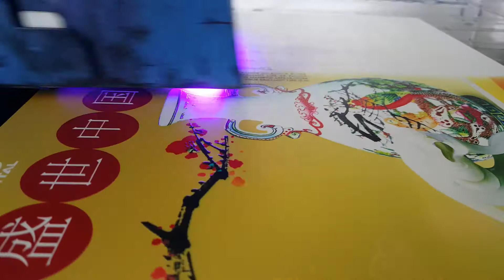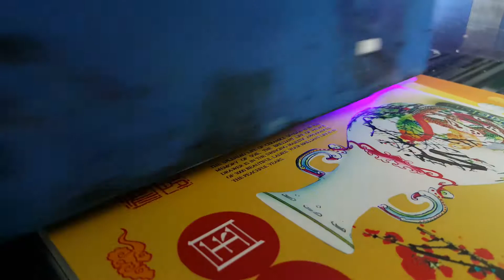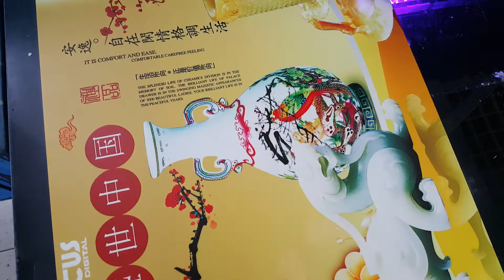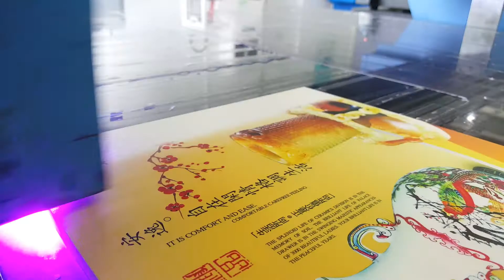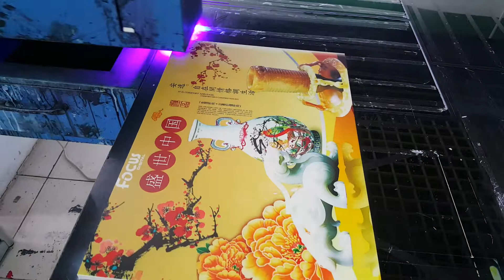Large format printer Epson print head UV flatbed printer large format 3d ceramic printing machine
Large format 2.5*1.3m big size printer  industrial head UV flatbed printer large format 3d ceramic printing machine uv drucker with two Epson DX5/DX7 print head